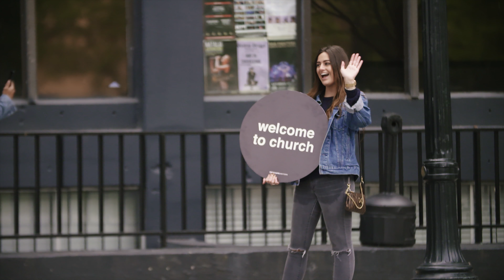Midtown Campus Launch | Recap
Join us at Center Stage Theater every Sunday Night at 6PM - with Free Chapel Music and Pastor Jentezen Franklin.